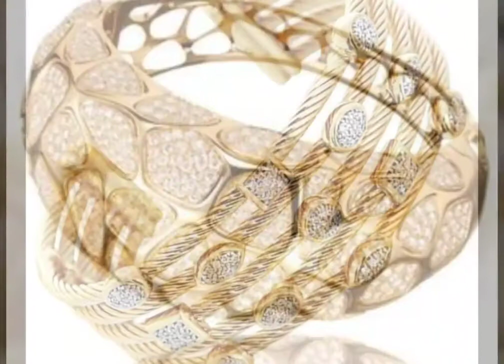Gold Bangles Designs 2021 | Latest Jewelry Design